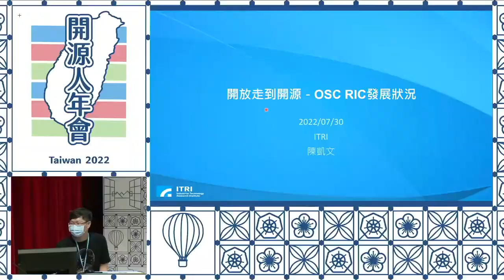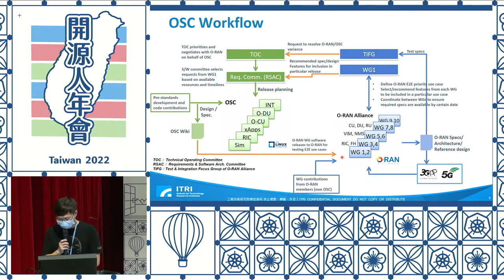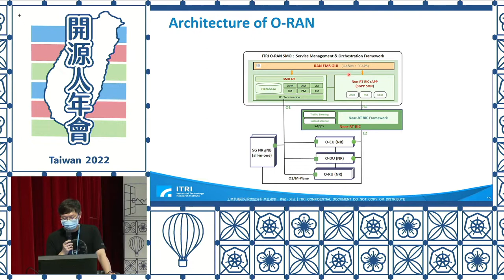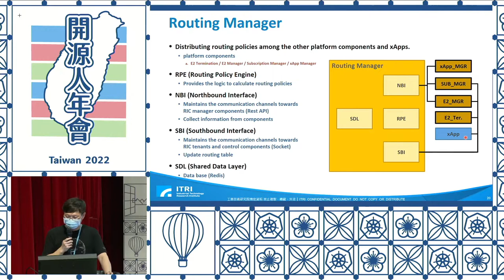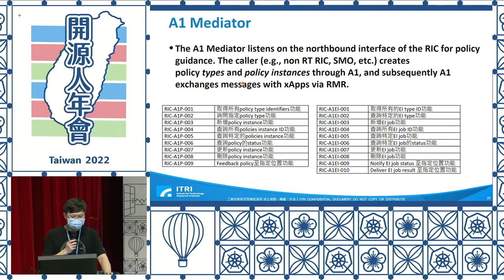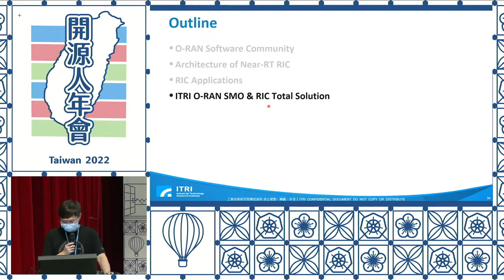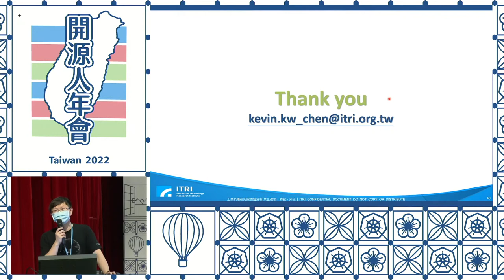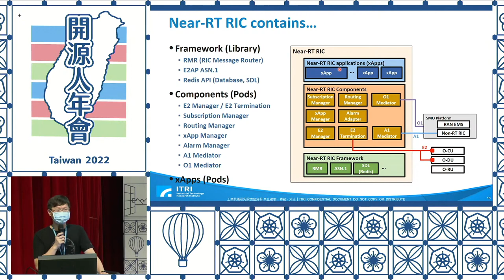開放走到開源－OSC RIC發展狀況｜COSCUP 2022 Main Track DAY01 [RB]